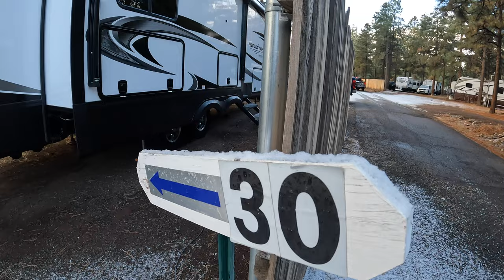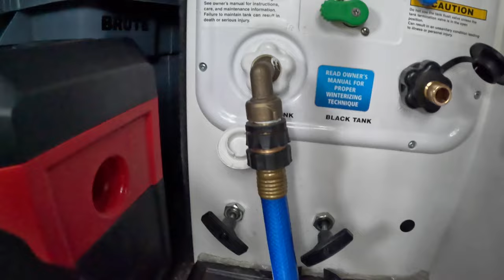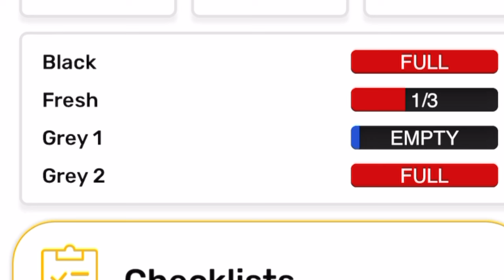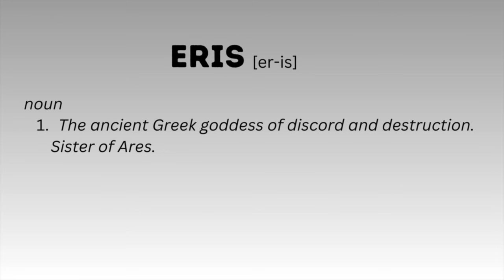What is it and why is it here? Full Time RV!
What is it and why is it here?  Join us this week as we go a bit off of the beaten path, to explore some strange areas.  We end up coming upon some cursed land, with a gruesome story!  Also, Cody runs through a few of his winter-prep practices, as we RV in frigid temps, for the week.

*LEADER HOSE*

*AMAZON*
We're proud to be a part of the Amazon Influencer Program.

*TOCHTA*
(Use code):  RVUNTETHERED